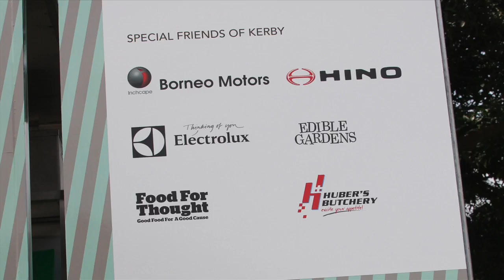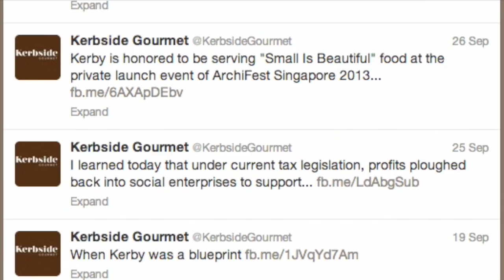Featured on WSJ: Singapore Food Truck Movement?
Journalist Annalisa Burgos introduces you to social enterprise Kerbside Gourmet, which hopes to spark a food truck revolution in Singapore.